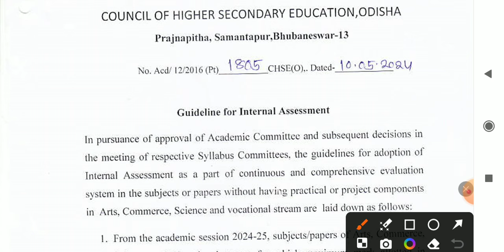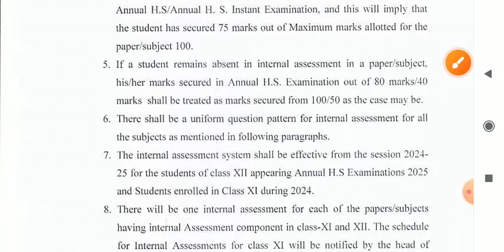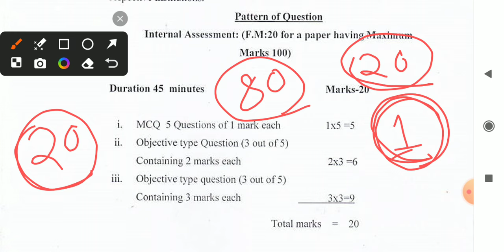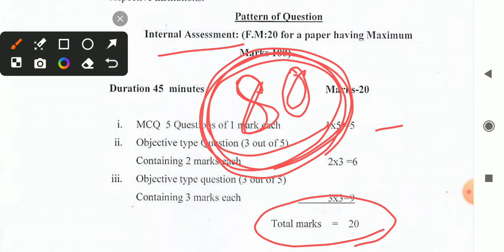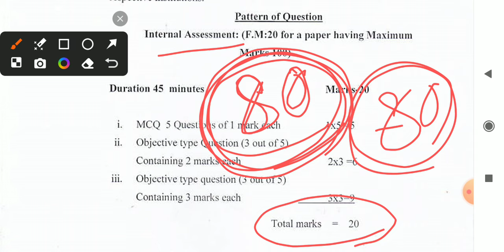+2 Board exam 2025/80 mark in Board exam/chse Learning Hoop/Question pattern 2025/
80 mark in board exam
chse Learning Hoop
question pattern 2025
chse odisha